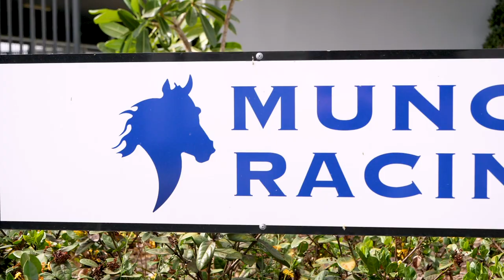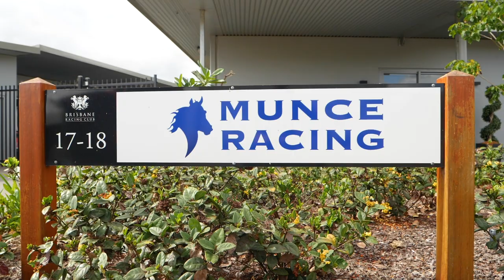How champion jockey Chris Munce became a trainer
Chris Munce won the coveted 'grand slam' as a jockey and now he's searching for his first Group 1 win as a trainer during the 2019 TAB Queensland Winter Racing Carnival.